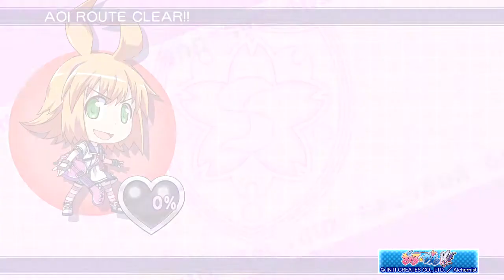ぎゃる☆がん だぶるぴーす/トロフィーPart 14/募金マン/葵ルートエンドを見た/GALGUN:Double Peace /PS4 Trophy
シークレットブロンズトロフィー GALGUN:Double Peace PS4 Trophy

GALGUN:Double Peace  PS4 Trophy